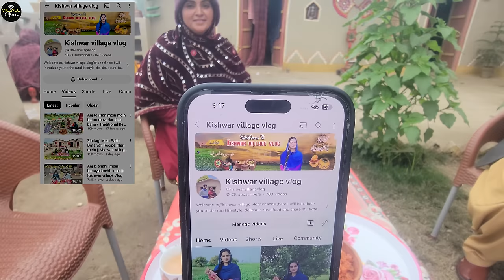Morning to evening routine of village women in spring | cooking traditional food | Village Life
In this video we capture morning to evening routine of village women in fall winter, she cooked traditional breakfast radish stuffed paratha and served with Saag and Lassi , In evening she make carrot halwa that locally called " Gajreela "
Village life of Pakistan in Cholistan desert and other parts of country like Punjab is same but some recipes and culture is different that depend on area weather and overall availability of foods.
Cooking traditional village foods in open the sky in spring is very amazing experience, early morning cow milking and making lassi , breakfast and other morning routine jobs must be performed by women.
This video shows the daily routine and culture of the people living in old cultural house in Punjab, Pakistan.
Punjab is state of Pakistan which have unique culture of living , Cholistan desert is the biggest part of Punjab that extended towards Indian border and adjacent to Rajasthan. village life of Cholistan and Rajasthan is same.